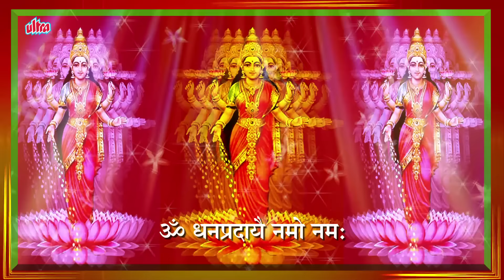श्री महालक्ष्मी मंत्र | Mahalakshmi Mantra 1008 Times | Om Mahalakshmai Namo Namah | Usha Mangeshkar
श्री महालक्ष्मी मंत्र | Mahalakshmi Mantra 1008 Times | Om Mahalakshmai Namo Namah | Usha Mangeshkar | Audio Song

Chant this powerful Mahalakshmi Mantra with the help of lyrics only on Ultra Devotional

Goddess of wealth, fortune and prosperity, Mahalakshmi is fondly addressed as Sri Lakshmi and is the active energy of Lord Visnu. Devotees chant this mantra to please the Goddess who bestows them with her blessings. It is said that chanting this mantra brings happiness, wealth, luxuries and prosperity.

Mahalakshmi Mantra Lyrics:
OM MAHALAKSHMAI NAMO NAMAH
OM VISHNUPRIYAYAI NAMO NAMAH
OM DHANPRADAYAI NAMO NAMAH
OM VISHWAJANANYAI NAMO NAMAH

Album: Shri Mahalaxmi Vrat Katha
Lyricst: Sanjay Nadkarni
Music Composer: Sanjayraj Gaurinandan
Singer: Usha Mangeshkar
Video Editor: Vikas Tiwari

♫ STREAMING ON ♫

Operator Codes -
Airtel - 4164640
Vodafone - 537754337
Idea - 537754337